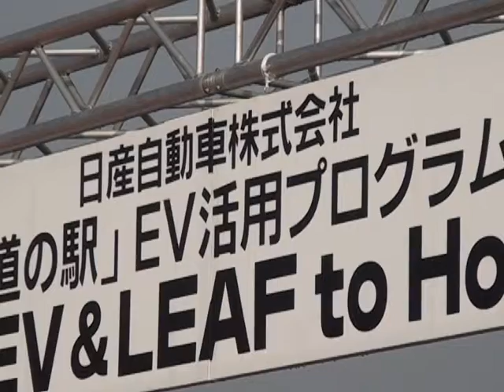「道の駅阿蘇」に電気自動車寄贈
「阿蘇市 フラッシュニュース」
日産自動車から「道の駅阿蘇」に電気自動車が寄贈され贈呈式を行いました。